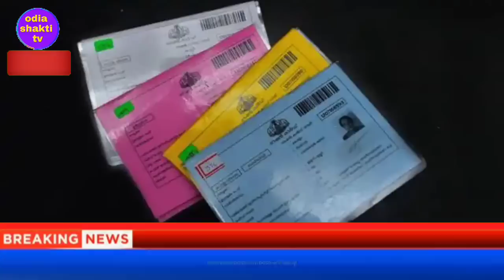kalia yojana money transfer august 2022 /pm kisan yojana 12th installment/today evening news odisha